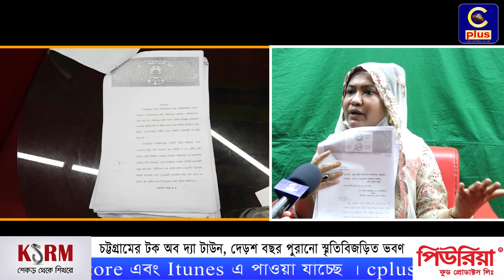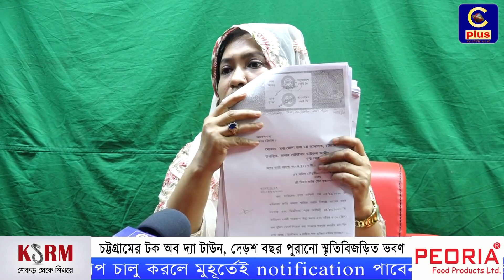চট্টগ্রামের টক অব দ্যা টাউন, দেড়শ বছর পুরানো স্মৃতিবিজড়িত ভবণ | Cplus